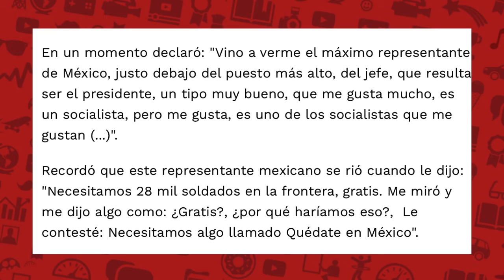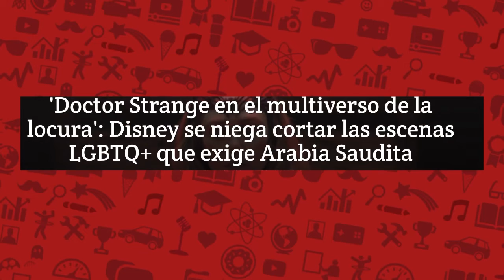AMLO vs TRUMP! TWITTER ES VENDIDO! DISNEY NO CENSURA A LGBTQ - NOTICIAS EN TENDENCIA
**PAGINA OFICIAL!

Vancouver
RPO Davie
BC V6G 0B7